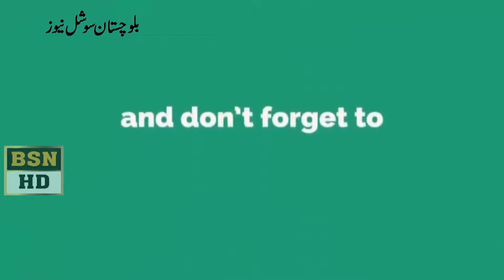Qasim kahn suri